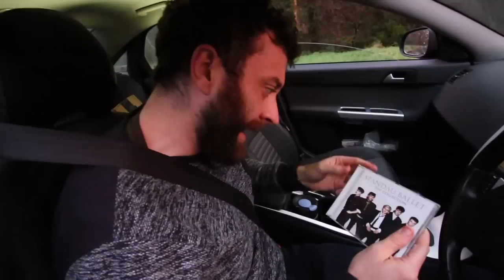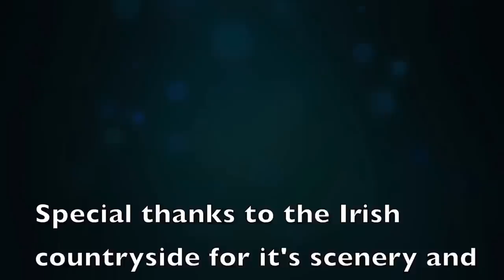Luggage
Luggage - The short film written, produced and created by Fupin Eejits.(in a half hour)

Have you ever stopped for a hitch hiker? What about two hitch hikers? And who about their their 'Luggage'?.